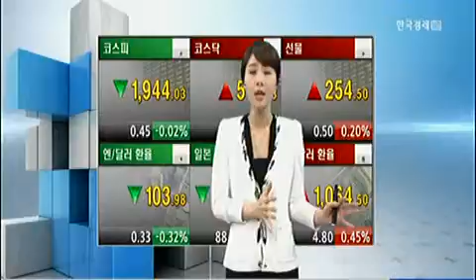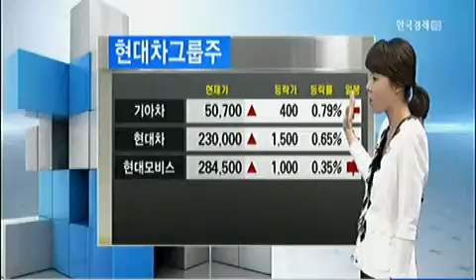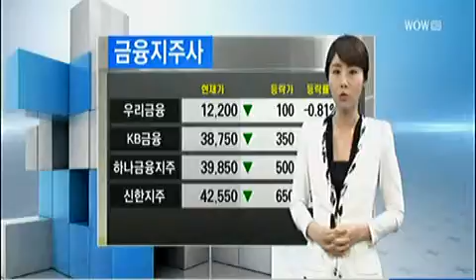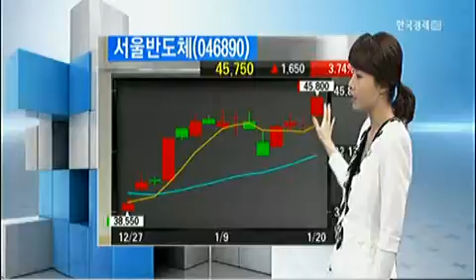[시황센터-AM10:00] 코스피 코스닥 매매동향_2014년 1월 20일 방송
유름 한국경제TV 캐스터